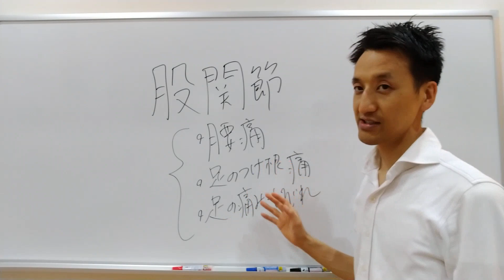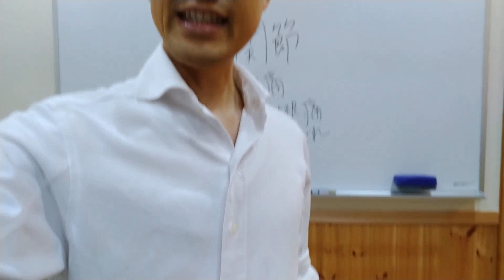股関節の後ろ側ストレッチ お尻 腰痛